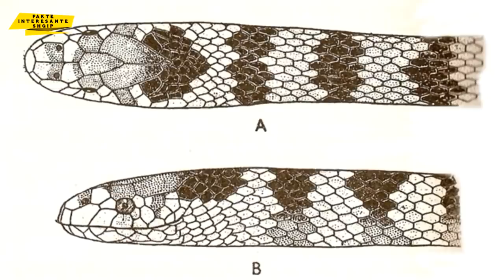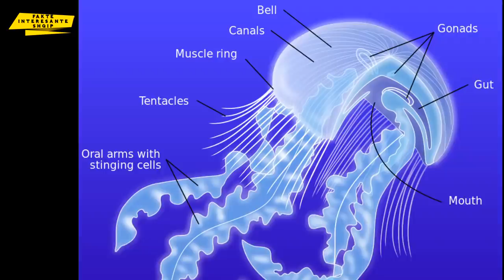10 Krijesat me Vdekjeprurese qe gjenden ne Det !